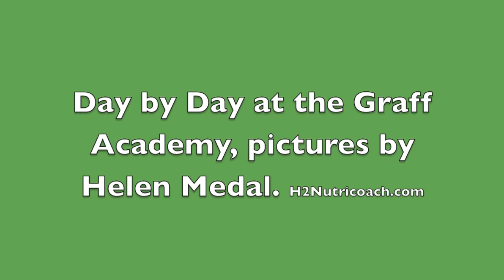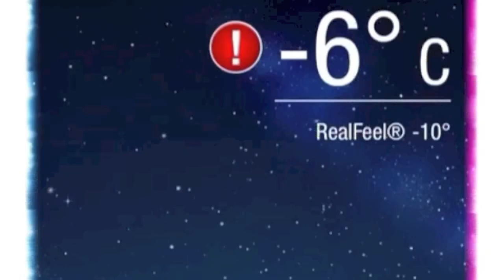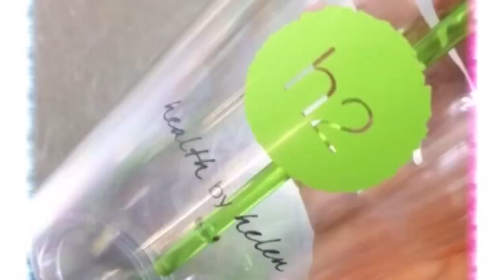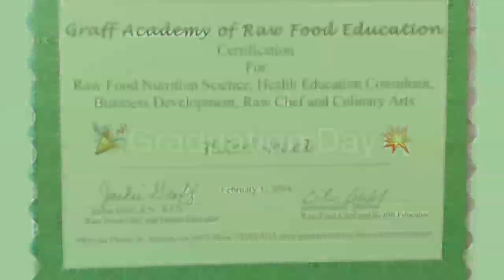Helen Medal kept this day by day photo diary - a must see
Helen Medal took these pictures at the winter session 2014. The Graff Academy of Raw Food Education.